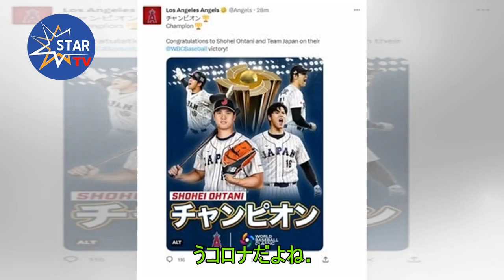【舞いあがれ！】物語の進行が１年飛んでラグビーＷ杯日本大会の描写なし！ファンから落胆の声